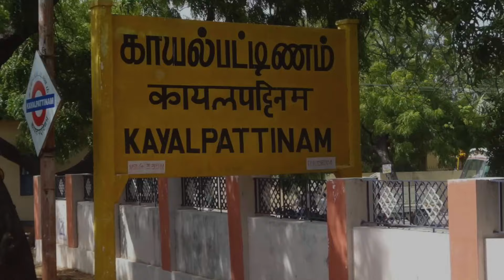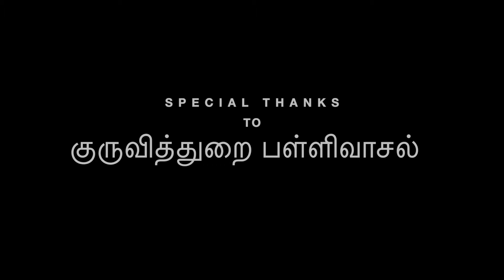How Nonbu Congee (Kanji) Was Invented | History of Nonbu Kari Kanji